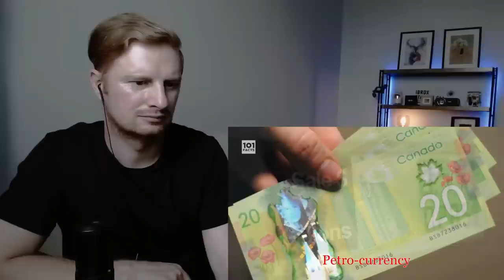101 Facts About Canada (BRITISH REACTION)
101 Facts About Canada (BRITISH REACTION)

This is my reaction to 101 Facts About Canada

Subtitles are available in French (and English)